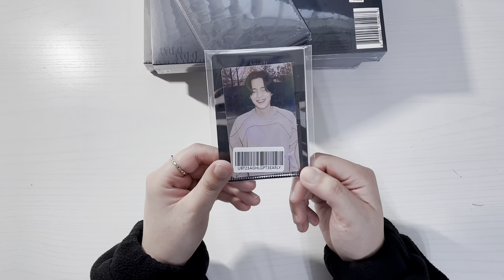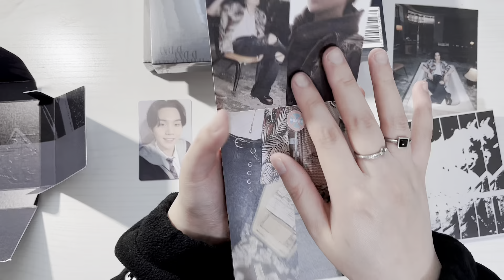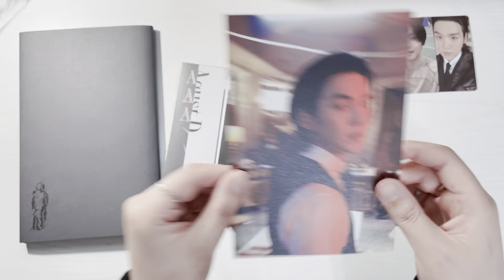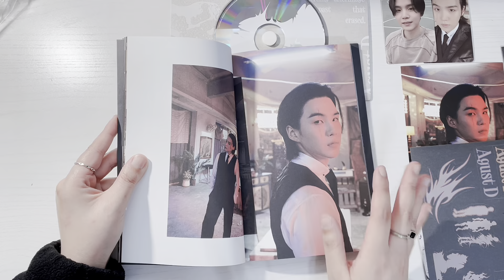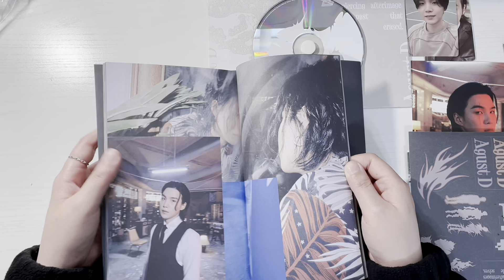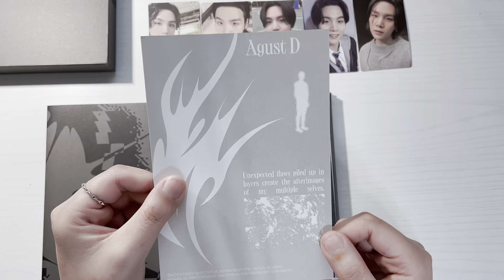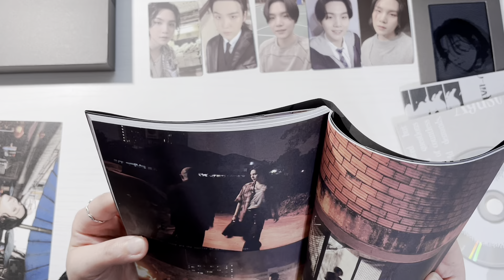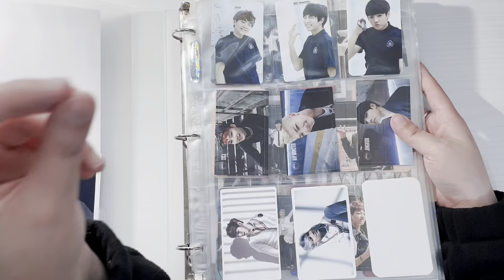✧UNBOXING✧ ━ BTS Suga 'D-Day' Weverse Albums Set (+ Agust D Tour, Overpricing, Yoongi PC Collection)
📌 click here!

💌 hi! it's been 5 years since my last suga/yoongi video on this channel 😨 it's kinda cool (some parts not cool) to see how much has changed in the kpop industry and collecting community since then.

⏱️ timestamps:
00:00 intro
00:56 preorder benefit & agust d concert
02:11 weverse album ver
04:57 d-day ver 1 & hybe dynamic pricing
07:27 photocard overpricing
09:28 d-dday ver 2
14:42 yoongi photocard collection
16:23 outro